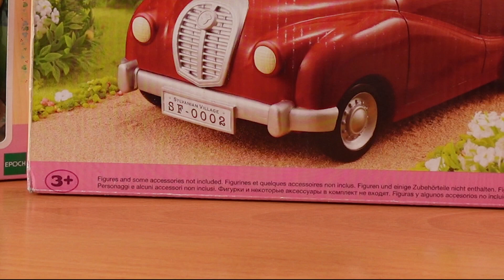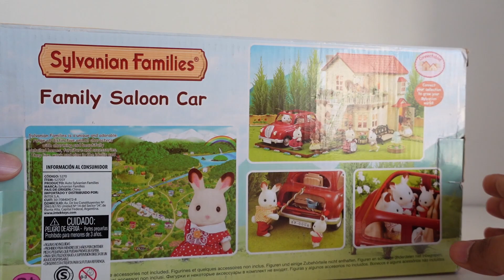Doble Unboxing! Deer Family 5133 & Family Saloon Car 5270! Sylvanian Families en Español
Doble unboxing de la familia de ciervos que pertenece a la serie "Easy Buy" y el primer auto de este canal: El "Family Saloon Car".
En este video probamos como queda una familia Sylvanian Families con un auto Sylvanian!

También podés seguirme en mi instagram @thelifeofvito

Gracias por mirar el video! :D